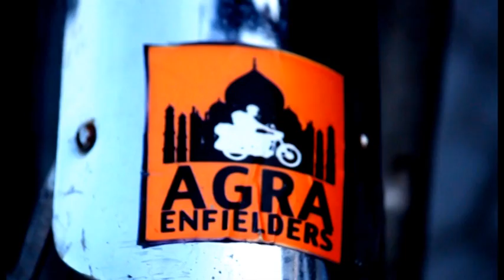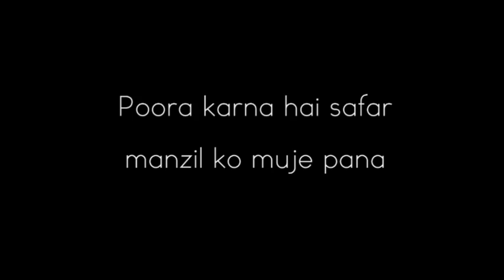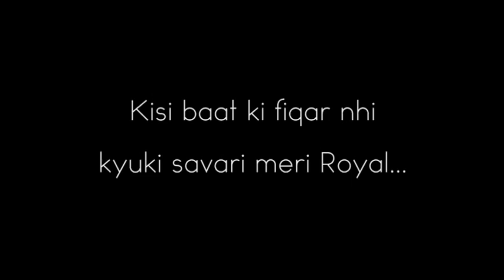Agra Enfielders Deeg Ride, August 2k15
Watch Agra Enfielders riding to Deeg, Rajasthan to celebrate the success of Pallavi Fauzdar :-)

Ride On..